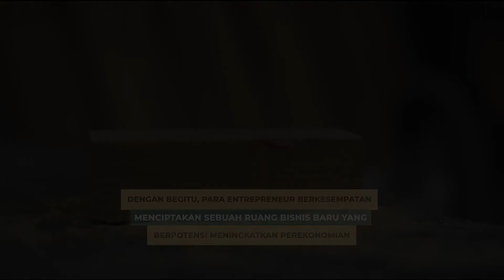Tips Meningkatkan Ekonomi Dari Mas Menteri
Pandemi terus mengguncang ekonomi berbagai aspek dan sektor usaha di tanah air. Mas Menteri pun hadir dengan tips untuk meningkatkan ekonomi dengan menjadi pembicara di Webinar Kahmi dan berkolaborasi dengan Institut Teknologi dan Bisnis (ITB) Nobel Indonesia. Disampaikan Mas Menteri, ada 3 program strategis yang dikemas menjadi satu konsep guna membangkitkan perekonomian di Indonesia. Tiga program tersebut kemudian diramu menjadi satu formula, yaitu adaptasi, inovasi, dan kolaborasi. Mas Menteri optimis ketiga formula tersebut mampu mendorong ekonomi kreatif Indonesia semakin berkembang di tengah era digitalisasi saat ini.